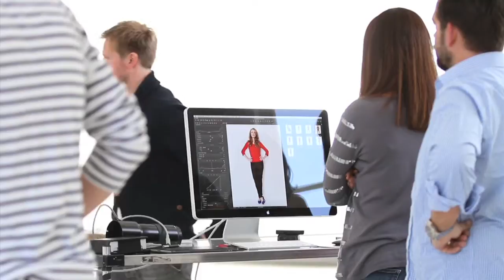CC Fashion AW12 Photo Shoot Featuring Jane Seymour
Behind the scenes at the CC Fashion AW12 photo shoot, featuring Jane Seymour.